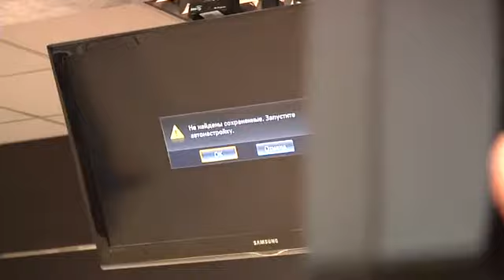Liderul fracţiunii PSRM în CMC, Ion Ceban, conferinţă din 19 iunie 2018